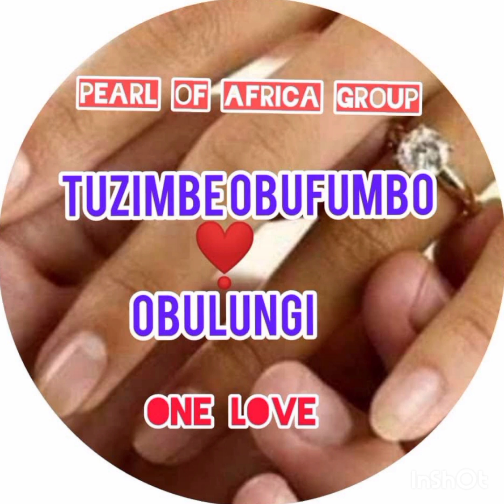April 29, 2022